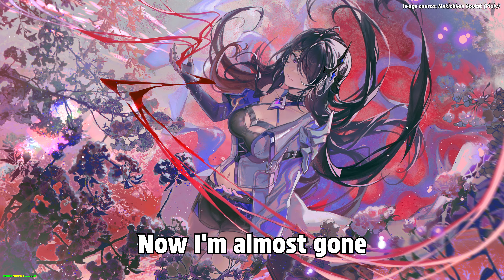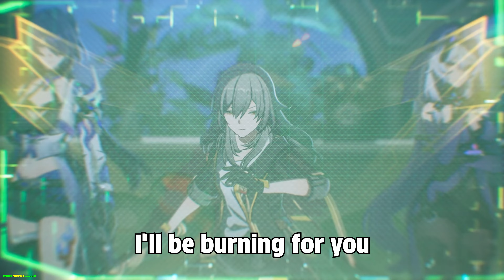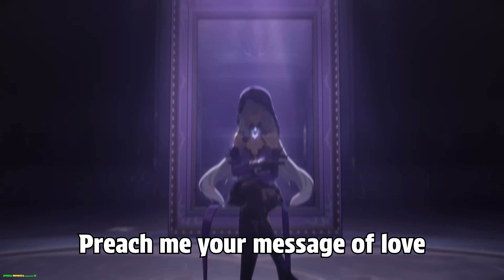Letters of Love (Extended Version) - Steve Walsh (Lyrics Video ft. Honkai: Star Rail) (4K)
Also known as the 6th Honkai: Star Rail Themed Lyric Video.
Featured Video Game Characters:
Honkai: Star Rail
Trailblazers
- Caelus
- Stelle

The Astral Express
+ March 7th
+ Himeko
+ Dan Heng
+ Welt

Belobog
- Bronya Rand
- Seele
- Hook
- Sampo
- Serval

The Xianzhou Luofu
* Guinaifen

Penacony
* Black Swan
* Acheron
* Sparkle
* Robin
* Sunday
* Firefly

Title: Letters of Love (Extended Version)
Artist/Performer: Steve Walsh
Album: Letters of Love
Released: 1983

Lyrics:
[Verse 1]
Read me the letters of love
They keep turning on
Just keep turning on
Dreams are fire from up above
They keep burning on
Just keep burning on
Sanctify me with your love
Now the thrill has gone
Letters in the chain of love

[Chorus]
I'll be thinking of you
Every night when I hear your name
I’ll be burning for you
Losing my heart in your flames

[Verse 2]
Dreams are the spirits of love
They keep holding on
Just keep holding on
Flames are fire from up above
Now I'm almost gone
Truth is a dangerous drug
Heaven’s holding on
Heaven's holding on
Dreaming in the sea of love
We keep turning on
Just keep turning on, yeah

[Bridge]
So high, you can't get over it
So low, you can't get under it
(Ahh) So high

[Interlude]
Read me the letters of, the letters of, the letters
Feed me the letters of, the letters of, the letters
Teach me the letters of, the letters of, the letters
Preach me the letters of, the letters of, the letters

[Verse 3]
Teach me the legend of love
I keep learning on
Just keep learning on
Treat me with your love-making gloves
Now your spell is on
Preach me your message of love
Keep that story on
Wheels on the train of love